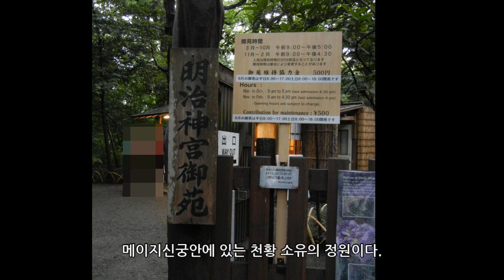[도쿄] 메이지신궁 어원(明治神宮御苑)에 꼭 가자!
도쿄에 5월~6월에 간다면 메이지신궁 어원(明治神宮御苑)으로 가서, 화려하게 핀 꽃창포를 보러가자!